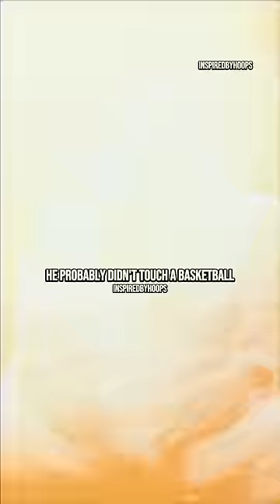Nikola Jokic Loves Horse Racing More Than Basketball 🐎 🏀